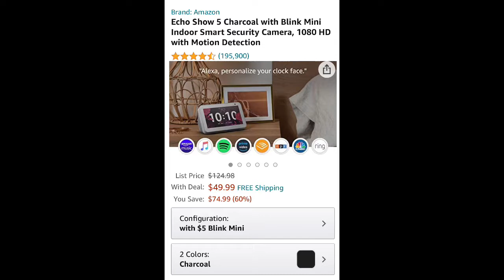VLOGMAS | Christmas and Holidays Sales| Shop the sites for great holiday deals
Hey Gems/guys,

I hope your having a joyful holiday season and your spirit is filled with joy and happiness. During this pandemic smile and love more and to be extra caring, because there so many families going thru a different time.

My email is jam with all the sales and preview of holiday gift ideas or just some selfish love items.

The websites are not listed, but her is a few stores to visit: check there deals section before purchasing:

BestBuy
Amazon
Walmart
Target
Justice
H&M
Ugg
Etc